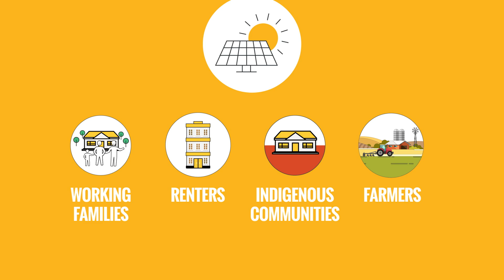GAME CHANGER: 100% renewable power by 2030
This research is a game changer. Now, every time our politicians tell us renewables are too expensive. Or that we must depend on coal. Or that transitioning our economy is too hard. We can prove them wrong.

The Homegrown Power Plan not only shows us that a 100% renewable Australia is possible, it spells out exactly how we can get there.

Together with our friends at Solar Citizens, GetUp members banded together and commissioned a crack team of researchers at the UTS Institute for Sustainable Futures to find out how fast we could deliver the change we desperately needed. Their conclusion? We can do this.